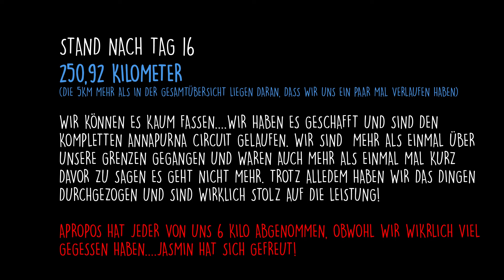Nepal - Annapurna Circuit Himalaya Trek Poonhill - Tatopani - Ghorepani - Nayapul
Die letzten 2 Tage sind angebrochen. Die Motivation war ehrlicherweise nicht mehr vorhanden. Wir wollten einfach nur noch fertig werden. Der Weg nach Ghorepani war heavy und bestand zu 90% nur aus Stufen und das ganze 6 Std lang. Da fallen einem die Beine ab. :-D

Trotz Alledem hat sich der Weg gelohnt. Den Sonnenaufgang den wir am nächsten Tag genießen konnten war absolut unbeschreiblich..DAS ist eine klare EMPFEHLUNG!!!

Keine Empfehlung ist der Weg bergab...zumindest von Sebastians Sicht. Ich fand es sehr angenehm den ganzen Tag runter zu laufen. Wie sehr es Sebastian hasst, könnt ihr bei Minute 8:40 sehen.

Letztendlich haben wir es geschafft und sind nach 16 Tagen Wanderung und 250Km in Nayapul angekommen. Dieses Gefühl den Trek gepackt zu haben ist unglaublich.

Es wird noch 1 weiteres Video von Pokhara/Kathmandu kommen.
Danach gibt es noch 1 Video zu allen Kosten, 1 zum Equipment und 1 allgemeines wo wir den Trek in Kurz mit den wichtigsten Infos zusammenbauten.

Hotel Ghorepani: Snow View Lodge - Hammer!! Mega Essen, warme Dusche und tolle Aussicht

Hotel Pokhara: Hotel Middle Path & Spa: Preislich natürlich höher aber auch da nach dem Trek ne absolute Empfehlung.

Falls ihr Lust habt uns zu unterstützen, freuen wir uns natürlich sehr!!
Eine neue Drohne nach dem Crash oder ein paar Tassen Tee können wir immer gebrauchen :-)

Gefilmt haben wir mit folgendem Equipment:

Sony Alpha 6600

Sony 18-105mm Objektive

GoPro Hero 7

DJI Mavic Mini